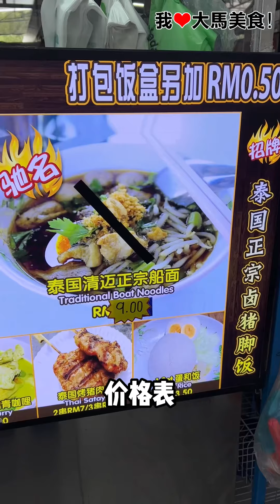【雪兰莪Puchong美食】P‘Kent泰国猪脚饭 @ Puchong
✅ 正宗泰式清迈猪脚饭🐷！Puchong 味道正宗 PKent泰国猪脚饭 已经搬到 日来美食中心 啦，猪脚软嫩入味，满满Collagen🤤！

找到了‼️找到了‼️原来Puchong公主城很有名的「P‘Kent 泰国猪脚饭」已经搬到「日来美食中心」茶室啦，还是可以吃到他们家味道很正宗的泰国猪脚饭👍！猪脚每天新鲜卤至软嫩入味，热腾腾现切，搭配泰国香米饭、鸡蛋和酸菜，再配一碗卤汁，猪脚连皮带肉一起吃，胶质在嘴里化开，实在太好吃啦😋！不吃肥肉，可以选择 瘦肉猪脚饭 哦，还有招牌 瓦煲卤发财猪手，里面有一整只卤猪手，份量十足，可以3-4人一起分享✌️！也提供卤猪脚弯、卤猪尾和卤猪耳朵等不同的猪肉部位，还有清迈船面、清迈青咖喱和猪肉串等，爱吃泰国猪脚饭的朋友，赶快去试一试吧👌！

➡️ Puchong分档
地点：日来美食中心（Medan Selera Everyday）
营业时间 : 9am-8pm

➡️ Cheras Balakong C180分档（新分档‼️）
地点：十全十美美食中心（Medan Selera Seeme Food Court）
营业时间 : 12pm-10pm

➡️ Kepong Metro Prima总档
地点：大家乐美食坊（Be Happy Kopitiam）
营业时间：9am-8pm

➡️ Sri Damansara分档
地点：和记茶餐室（Restaurant Woh Gei）

➡️ Kota Damansara分档
地点：大家茶餐室（Restaurant Big Family）

➡️ Selayang Jaya分档
地点：广东城美食中心（Restaurant Canton City）
营业时间：9am-7pm

➡️ Sri Petaling分档
地点：发财茶餐室（Restaurant Fa Cai）
营业时间 : 10am-8pm

➡️ PJ SS2分档
地点 : SS2 为食街（SS2 Selera Malam）
营业时间 : 12pm-9pm